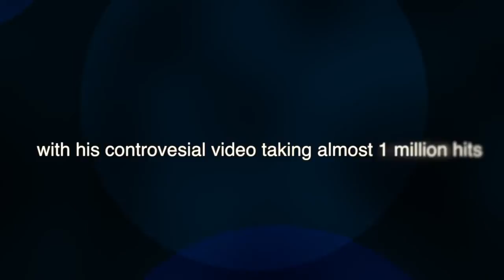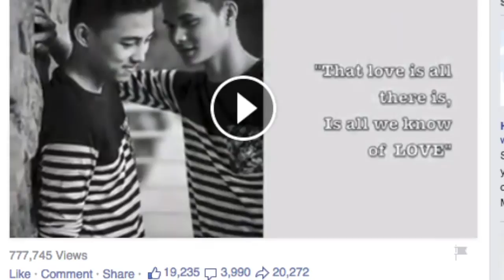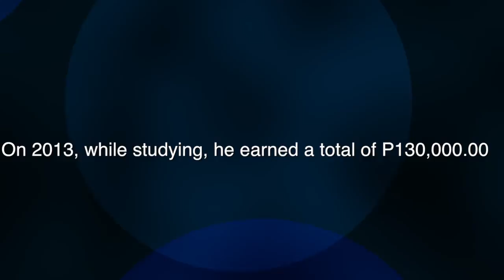Tatak Tesda Video Entry Southeast Asian Institute Region IX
Watch in Full HD. Tatak Tesda Video Entry from the Southeast Asian Institute of Local Governance Inc. (SAILG), Zamboanga del Sur Region IX, Mindanao.

This is a SDE (Same-Day Edit) Video done 1 day prior to deadline.